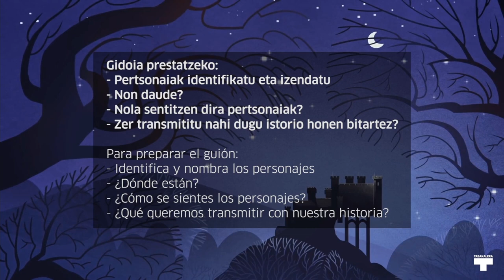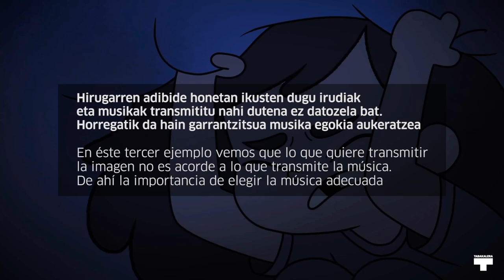Bikoiztaile gazteak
Soinu-bandak sortzen dituzten elementuak aztertuko ditugu eta hutsetik abiatuta bat sortzen ikasiko dugu.

Analizaremos las partes que forman una banda sonora y aprenderemos a crear una desde cero.